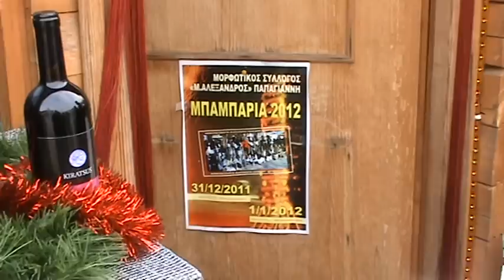Τα μπαμπάρια Παπαγιάννη στη Φλώρινα. Κρασιά Κυρατσούς